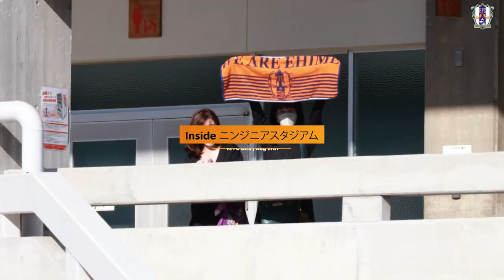Inside ニンジニアスタジアム 08.27 vs FC岐阜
2022年8月27日 J3第22節
愛媛FCがHomeニンジニアスタジアムでFC岐阜を迎えました。
試合前の柑太パークでのイベントの様子、
No.18 進昴平選手のボレーシュート、
試合後のサポーターや選手の表情、
No.39 内田健太選手による「39シート」企画など、
見どころがたくさん詰まった動画になっています。
当日の能島水軍太鼓保存会による和太鼓演奏をオープニングBGMに使用させていただきました。

20矢田　旭
21黒川　雷平